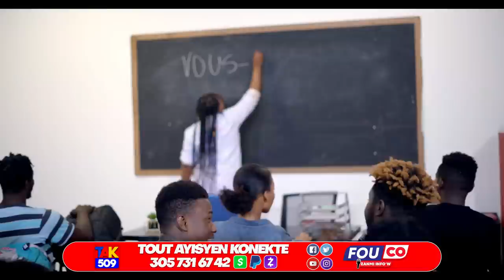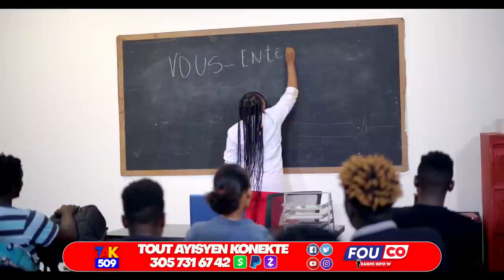Bandi vole Bandi pran kòd..Lapolis Debalize 4OOmawozo..Martine An Danje /Fouco